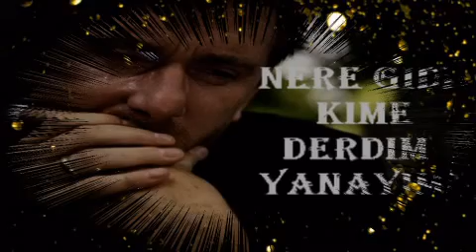NERE GİDİP KİME DERDİM YANAYIM DURAK YİĞİT VİDEOSU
KİME DERDİM YANAYIM..?

Samyeli estide kuruttu bağım,
Yar kurban olayım çözüldü bağım,
Kuş konmaz virana döndü otağım,
Nere gidip kime derdim yanayım..?

Yetimim,öksüzüm nere gideyim,.?
Sevdiceğim sensiz nasıl edeyim,,,?
Sevdaları sensiz nasıl güdeyim,?

Dünyanın malını versen neyleyim,
Verin NAZLI yari bayram eyleyim,
Bakmıyor yüzüme bir söz söyleyim,

Zaman geldi çattı ömrüm bitiyor,
Köyün bacaları hasret tütüyor,
Senden ayrı kalmak cana yetiyor,

Anamdan doğalı garib kalmışım,
Hayatın yükünü sırta almışım.

Sen gideli dağlar düştü başıma,
Kimseler bakmıyor gözüm yaşıma,
Bıraktında beni birtek başıma,

Durak YİĞİT
GönüllerinŞairi
KOCAELİ